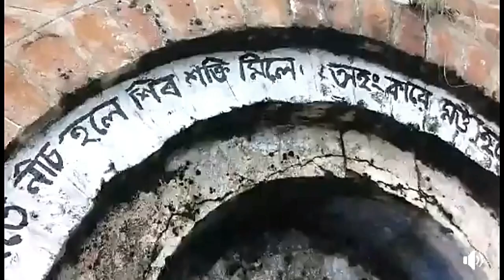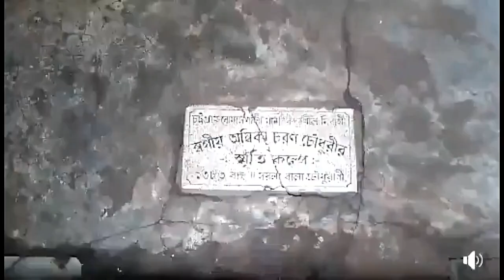চট্রগ্রাম সীতাকুন্ড মন্দিরে ঠাকুরের কামুক কামাক্ষা'র আসল রুপ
চট্রগ্রাম সীতাকুন্ড পাহারে কয়েকজন যুবতী ঠাকুরের কাছে গেলে ঠাকুর তাদের আসামের কামরুপ কামাক্ষার কথা বলেন অতপর...